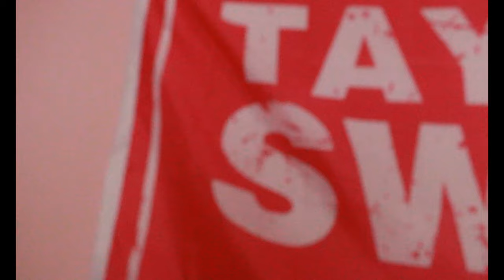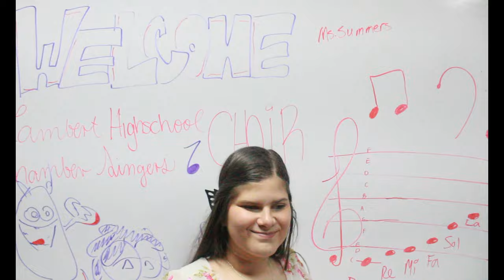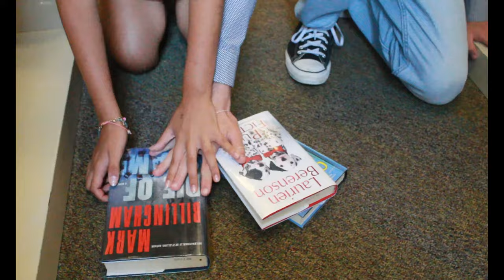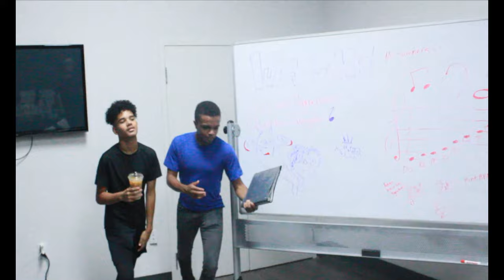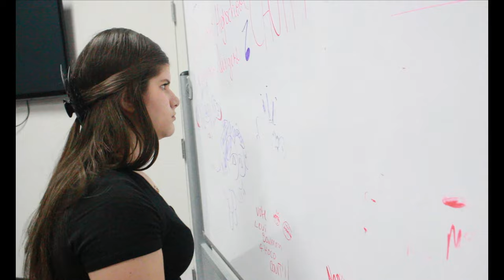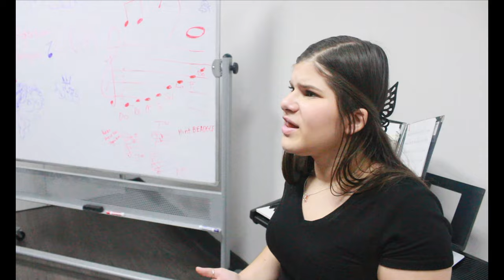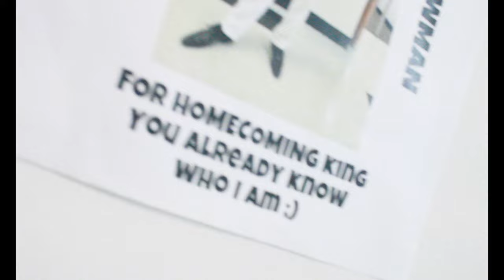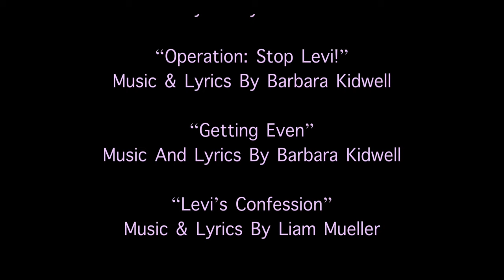HOMECOMING: THE MUSICAL (An Original Musical Film By RC Films)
We are beyond proud of every single one of our actors and actresses for their hard work, and this showing will be extremely worth it.

BEFORE WATCHING, HERE ARE A FEW THINGS TO KNOW:

1) THERE ARE MULTIPLE FLASH AND TRIGGER WARNINGS IN THIS FILM
2) THIS IS A PG-13 MOVIE, SO THERE ARE MULTIPLE SWEAR WORDS IN THIS FILM

This film is over 2 hours long, so do not feel pressured to watch it in parts, as I know we all have things to do!

MOST BACKGROUND MUSIC IS COMPOSED BY LIAM MUELLER!

Please follow our Instagram for more information regarding next year's films, at @richardcastillo.films on Instagram!

Now without further ado, please enjoy "Homecoming: The Musical"!